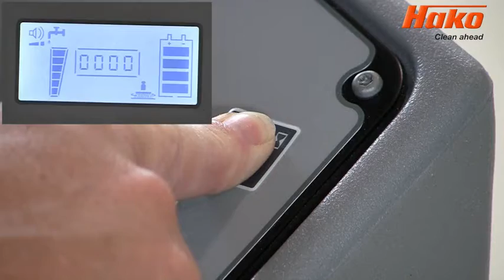Hako B120R Fırça ve Suyun Aktif Olma Tanıtım Videosu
Doğuş Temizlik Makineleri / Formula Temizlik Makinleri Ücretsiz Demo Talpeleri İçin 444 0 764